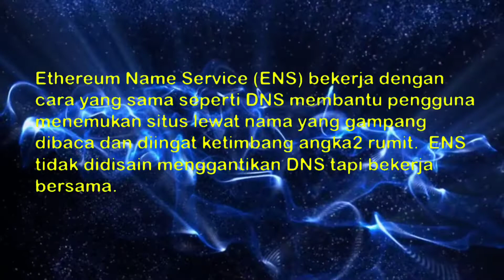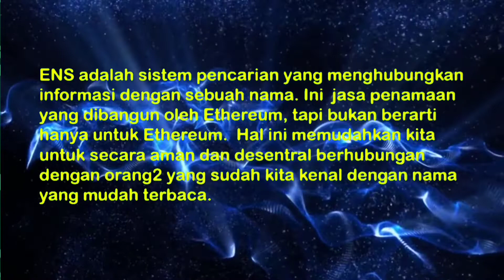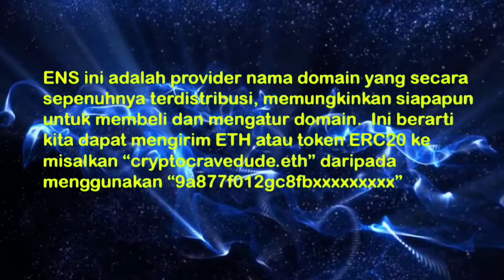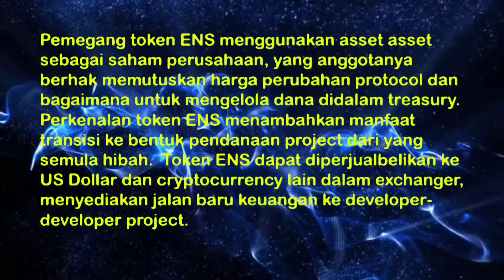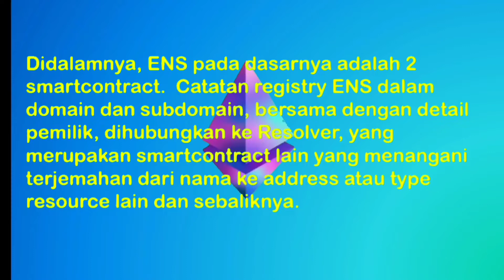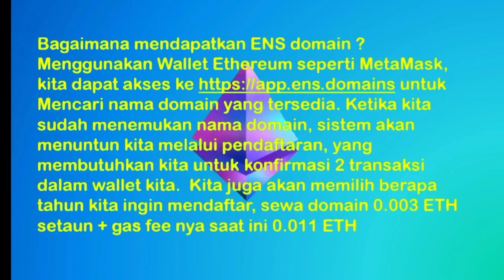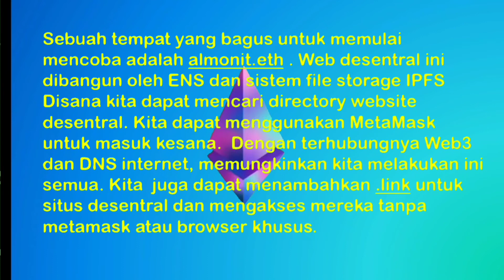Ethereum Name untuk domain internet, e-mail, dan wallet. (English, Deutsch, Française subtitle)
There are so many usage of Smartcontract.   Crypto coins/ tokens are not something just for to invest or to be traded.   We can harness the innovation for many usage.

Ethereum Name Service is a Name Service to be function similar to a Name in DNS domain for IP address.   It offer a censorship resistant, secure communication and easy transaction in Ethereum Blockchain.

it's quite new for most of people while actually it's very convenience.

(to register your own ENS domain)

almonit.eth (decentralized web to be
                       surfed)